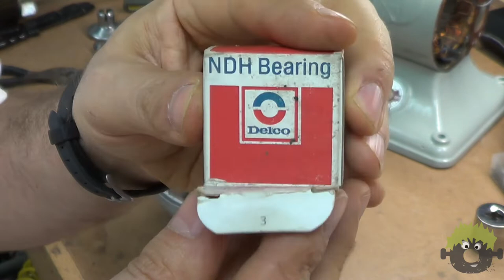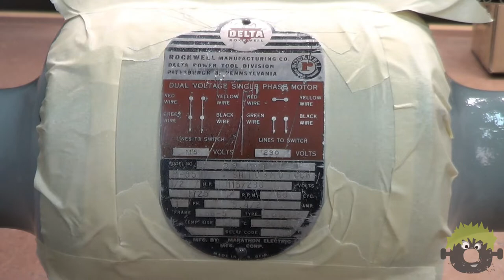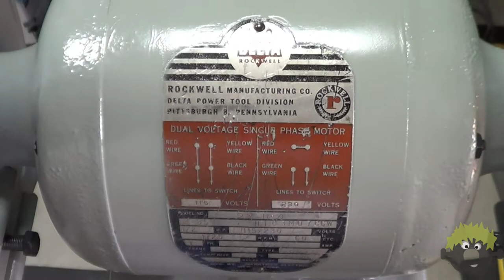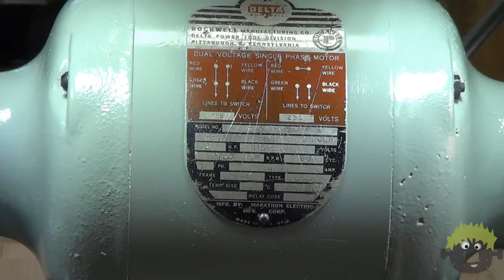Rockwell Delta Pedestal Grinder Part 3 - Final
Part 3 covers full assembly, some new shiny parts, and the long awaited glamour shots.